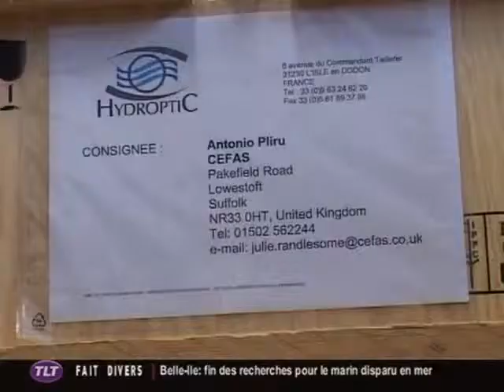Hydroptic remporte le Trophées de l'export (Toulouse)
Sites webs/blogs, copiez cette vidéo avec le bouton "Intégrer" !
 La petite société de 4 personnes, Hydroptic, a été récompensée par le Trophée de l'Export Midi Pyrénées pour ses innovations.